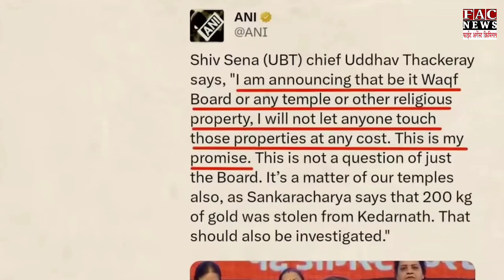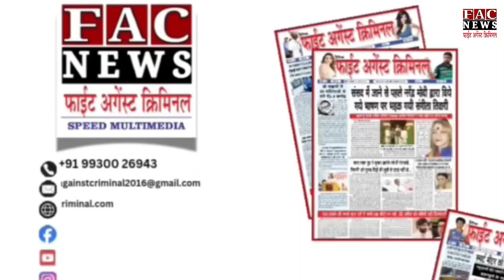Political Crisis: Waqf Board के मुद्दे पर Uddhav Thackeray नें लाल आँखे दिखाई BJP को | Maharashtra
Read more -

Follow us -